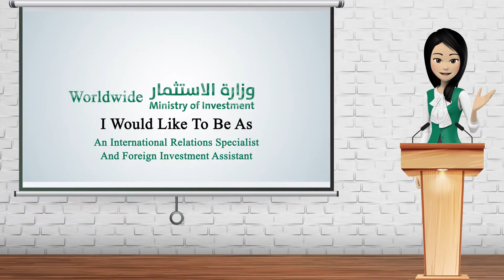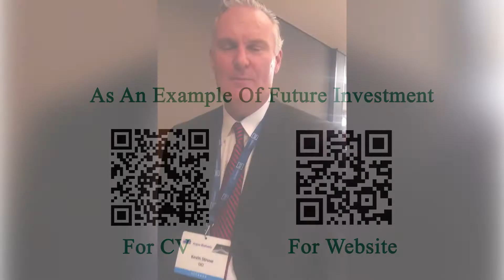English Portfolio Presentationموشن جرافيك Raihan AlHaddad ا Motion World For Motion Graphics